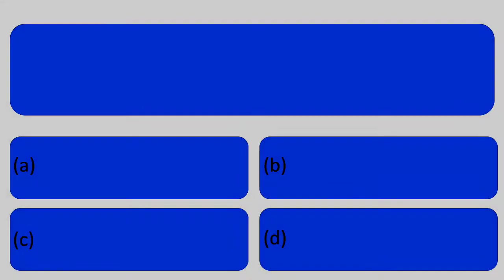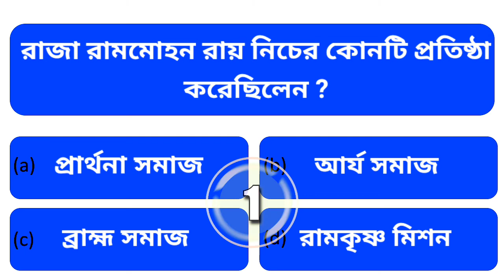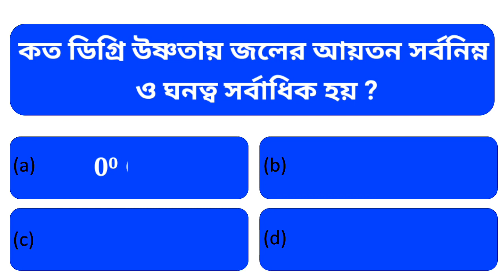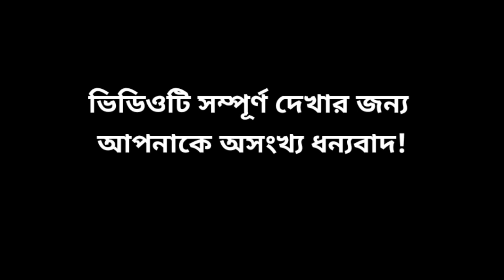কোন দেশে 13 মাসে 1 বছর হয় ? | Bangla General Knowledge Quiz | GK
এই ভিডিওতে কিছু নতুন সাধারণ জ্ঞান ও অজানা কিছু প্রশ্ন ও উত্তর নিয়ে আলোচনা করা হলো।

Recent Uploads :-

@ কোন দেশে মাত্র 40 মিনিট রাত থাকে? | Bangla General knowledge Quiz | GK | Quiz Bangla

@ মানুষের রক্তে শর্করার স্বাভাবিক পরিমাণ কত? |Bangla General knowledge Quiz | GK | Quiz Bangla

@ নিম গাছের কোন অংশ বহুমূত্র রোগ নিরাময়ে ব্যাবহৃত হয়? | Bangla General knowledge Quiz | GK | Quiz Bangla

Popular Uploads :-

@ পশ্চিমবঙ্গ রাজ্যটি সম্পর্কিত কুইজ | Bangla General Knowledge Quiz | GK | Quiz Bangla

@ পৃথিবীর সৌর পরিবার বাংলা কুইজ | Bangla General Knowledge Quiz | GK | Quiz Bangla

@ কোন পাখি মেঘের ডাক শুনে নাচে? | Bangla General Knowledge Quiz | GK | Quiz Bangla